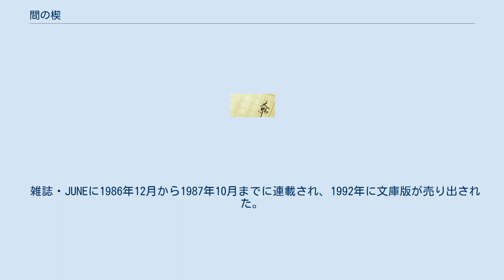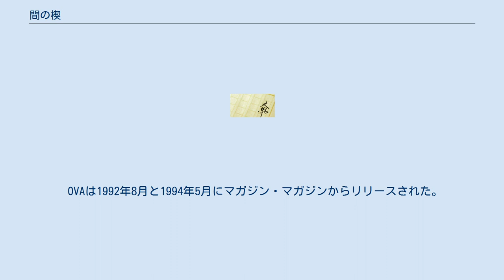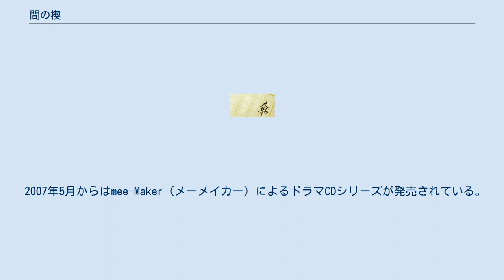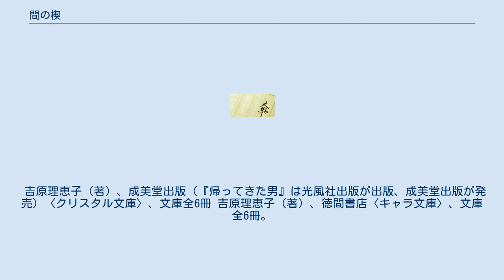間の楔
『間の楔』（あいのくさび）は、吉原理恵子による日本のBL小説である。
挿絵は道原かつみ。
 雑誌・JUNEに1986年12月から1987年10月までに連載され、1992年に文庫版が売り出された。
ドラマCD化や、OVA化などのメディアミックスがなされた。
 巨大コンピュータが惑星を支配し、その配下であるサイボーグ・アンドロイド達が人間を隷属させる世界を舞台としたSF小説。
 支配層であるサイボーグはエリートと呼ばれ、脳だけが生身であり、体は機械で構成されている。
 エリートは惑星アモイの政務を担い、また他惑星との外交・行政・貿易・経済の管理などを行う。
また階級別に髪の色を染め分け、一目で階級がわかるようになっている。
 市民である人間達は自由に生活を送っているように見えて、その実厳しい制限が課されている。
 人工体のエリート達が「ペット」として人間を飼い、ペットは選ばれたことを誇りとし、人間の尊厳を奪われていることにも気付かない。
 機械と人間の逆転した支配関係が本作の根幹を成している。
 イアソン・ミンクが、黒髪の男リキと出会い、そのリキをペットにすることから物語が始まる。
 OVAは1992年8月と1994年5月にマガジン・マガジンからリリースされた。
1993年にはドラマCD『間の楔 DARK-EROGENOUS』が出た。
デジタル・マンガ・パブリッシングは北米での英語版出版のライセンスを取得し、ケリー・クイン訳で英語版を出した。
 デジタル・マンガ・パブリッシング版『間の楔』は、「Ai no Kusabi: The Space Between」として出版され 、第1巻は2007年12月に発売、残りの5冊も2008年度中に出版される予定である。
なお、日本国外でのOVA発売のライセンスを取得している企業は現時点ではない。
 2007年5月からはmee-Maker（メーメイカー）によるドラマCDシリーズが発売されている。
2010年からはKENMedia（ケンメディア）によるOVA（全13話）が発売される予定だった。
現在発売元をポニーキャニオンに変更し、第1部全4巻として2012年1月から順次発売される。
 「愛にもいろんな形がある。憎しみ合うことでしか存在できない、そんな関係もあるんだ。」 主人公のリキは最下層のスラム出身。
 そのリキを愛するようになるイアソンは、惑星アモイに13人しかいない最高権力者のエリート「ブロンディー」だった。
 身分が違いすぎて本来出会うことすらないはずのない二人が偶然出会い、イアソンはリキへの執着と愛を深めていく。
リキは自分を支配するイアソンの執着に戸惑い、猛烈に反発する。
 スラムの雑種とタナグラのブロンディー、ペットと主人。
歪んだ関係でしか結びつけない、リキとイアソン。
その間に存在するのがどんな感情であっても、お互いを意識せずにはいられない、惹かれ合わずにはいられない2人。
 歪んだ関係に苦しみ鎖に縛られながら、やっと2人だけの穏やかな最期のときを迎える。
 「間の楔」をリキ視点で捉えると「最下層のリキが理不尽な性奴として翻弄される」ストーリーであるが、イアソンの視点に立つと「冷酷な機械のイアソンがリキによって感情ある人間へと変わって行く」ストーリーとなる。
 声の記述は、OVA1期/OVA2期/カセットブック/ドラマCD1期/ドラマCD2期の順。
 1992年8月にOVAがリリースされ、1994年5月には完結編がリリースされた。
 2012年よりリリース中のリメイク版。
前作も手がけた秋山勝仁や恩田尚之もスタッフとして参加している。
 カセットブックは1989年5月31日リリース。
 吉原理恵子（著）、光風社出版、単行本全2冊。
 吉原理恵子（著）、成美堂出版（『帰ってきた男』は光風社出版が出版、成美堂出版が発売）〈クリスタル文庫〉、文庫全6冊 吉原理恵子（著）、徳間書店〈キャラ文庫〉、文庫全6冊。